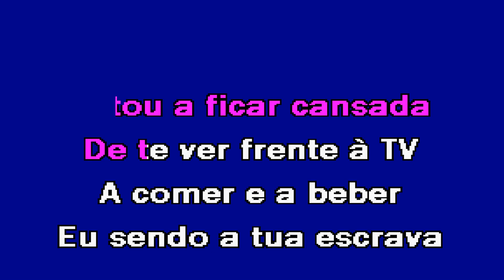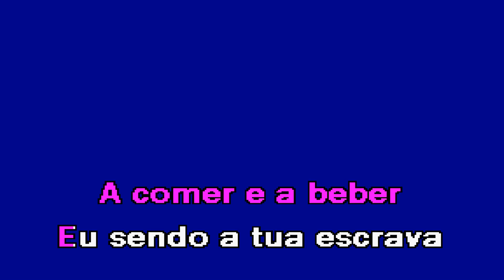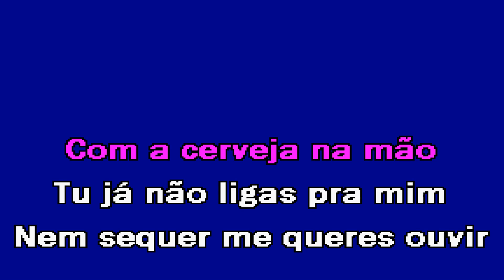SÓ QUERES É BOLA Elena Correia Karaoke